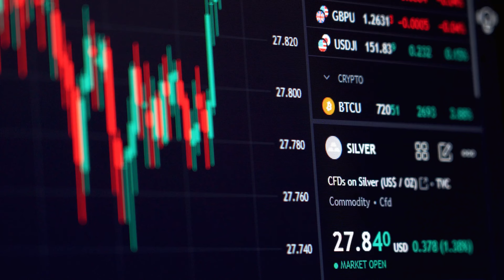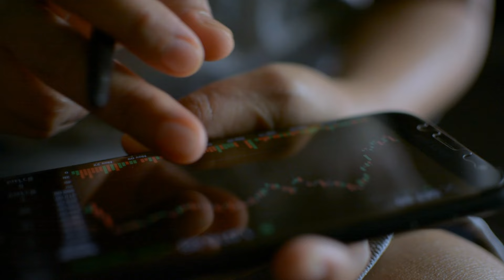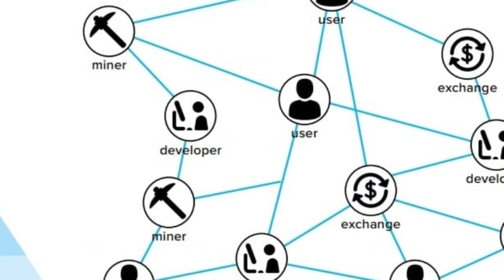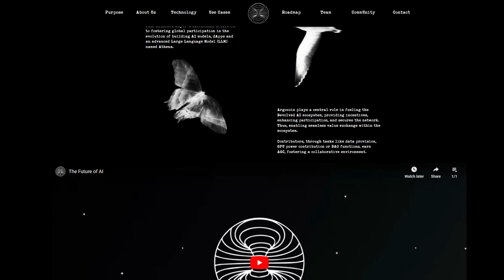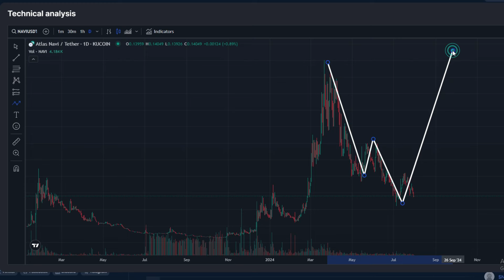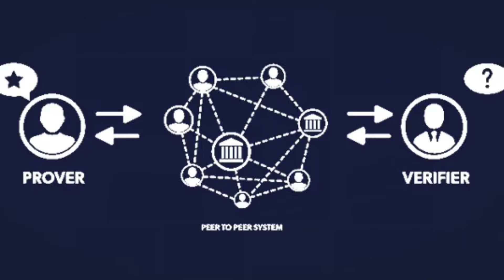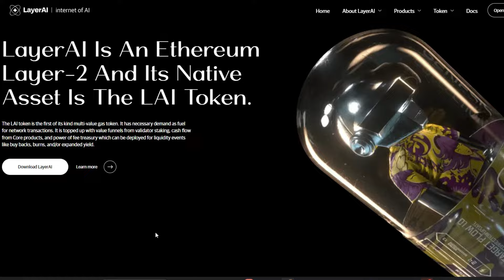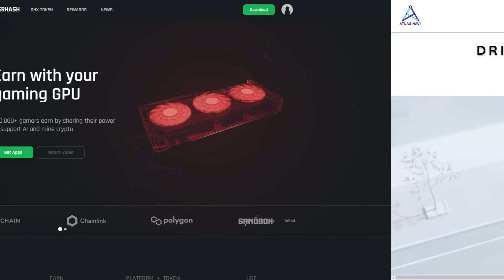Top 10 Altcoins To Buy Now BEFORE Crypto Pumps! [2025 300x Potential]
Follw Us Telegram to Get high quality CRYPTO signal & analysis
🔰Everyday 200% Gain✅
🔰trusted,verified,accuracy
🔥 Start Following Today 🔥

Top 3 Bitcoin & Altcoin Trading Platforms: { Upto $5,000 BONUS}
🥇Bybit $4,100 BONUS & 30% Off Fees
🥈Bitget $158 BONUS & 30% Off Fees
🥉Binance Futures $700 BONUS & 20% Off Fees

⭕️ Bitget Copy Trading $158 BONUS!! & 30% Off Fees